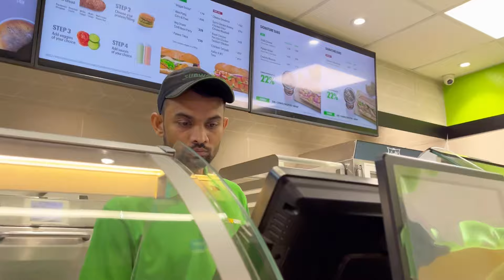Kyu Nahi Aya Kal Vlog